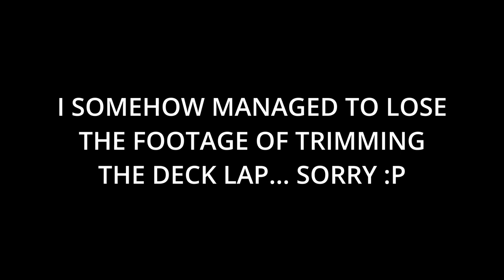PRO Tips Glassing an Opaque Resin Pigment Fade Surfboard Lamination with Warp Weave!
PRO TIPS, TECHNIQUES and composite secrets. How to do an opaque resin pigment fade on an asymmetrical fish surfboard! This is part 1, the laminating process of this little gem. I'm using PUPE resin with pigment to create a colour fade, a reverse cut-lap technique, custom Glass-on fins and warp-weave layup for superior strength. The shape is a little hand-shape I mowed out a while back. At first I wasn't happy with it but after coming back to it with fresh eyes we fell in love! An asym designed for a goofy footer with the shorter rail & twin fin on the heel side and the longer rail and quad fin pair on the toe.

This lam is done deck first contrary to the typical bottom first method in order to to keep an opaque cut lap visible on the deck. Traditionally a board is glassed bottom first but there really isn't any specific disadvantages to doing it the other way. Either works fine depending on the effect you desire in the final aesthetic.

Warp weave refers to the cloth being skewed so as to run diagonally across the board. With two layers in opposing directions the board has fibres running in a multitude of directions rather than just two. This creates a stiffer, stronger laminate. Consider the bi-axial layer commonly found in epoxy "tech" layups like Hayden's Future flex... Warp is easy to do and no fancy and expensive composite weaves are necessary.